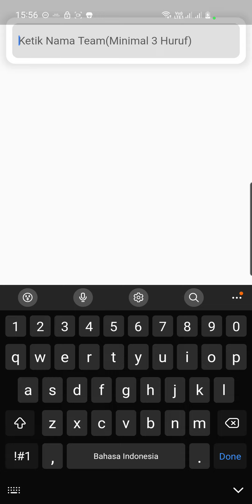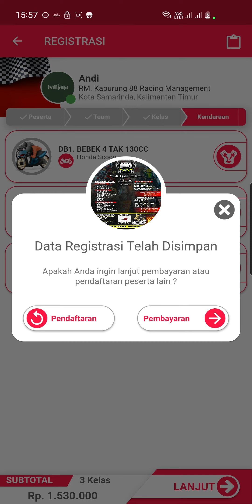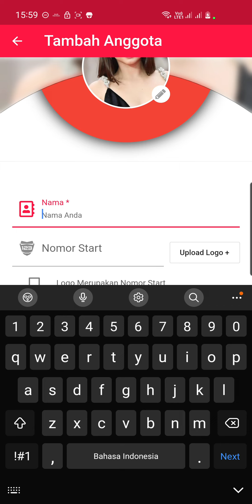Panduan Registrasi Event Borneo Street Race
BORNEO STREET RACE
Lokasi : Samarinda City, East Kalimantan
Tanggal : Sabtu, 18 Maret 2023 - Minggu, 19 Maret 2023.